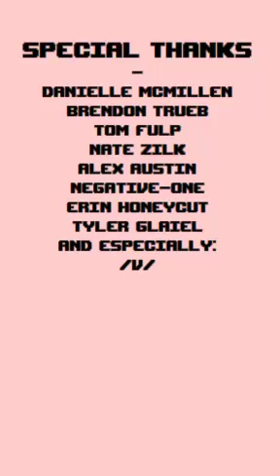Let's play Super Meat boy flash (Deutsch/Kommentar) Teil 3 [100%]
Extra Level =)